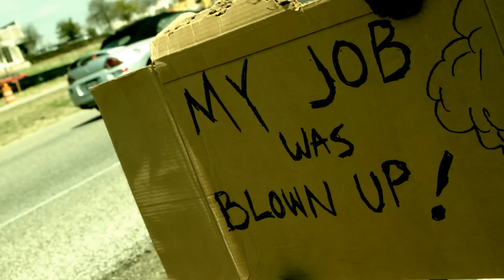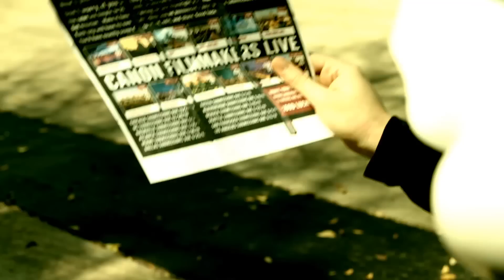Stormtrooper wants to be a Filmmaker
Times are tough, and deathstar jobs are hard to come by these days.  A dream will come true for one stormtrooper.  Canon Filmmakers Live in Austin Texas.

Written, Filmed, Edited and Uploaded in 2 hours!